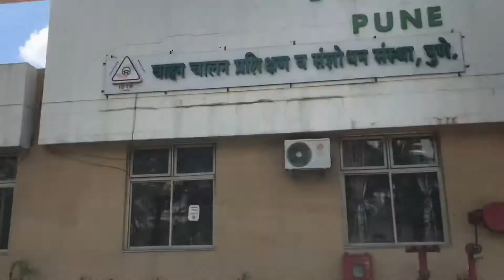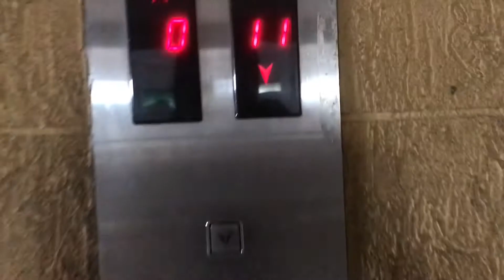Driving test+H&M haul+fun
Hi well I loved documenting bits and pieces of my week
Got my driving license, my friend had a shoot so helped her, went to H&M
My friends Instagram (makeup artist)- @mannatsethii